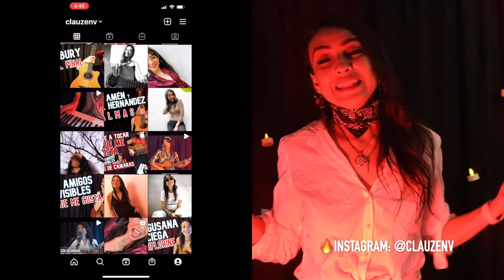JAGUARES - LA FORMA (Cover: CLAUZEN VILLARREAL)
Todos los clásicos del ROCK en ESPAÑOL y del ROCK EN TU IDIOMA solo aqui !!!. y HOY en nuestro VIERNES DE COVER, canta conmigo esta graaaaaaaaaaan rolita: LA FORMA de JAGUARES

Mira mi video y copia mis acordes para que puedas tocarla conmigo, es una canción MUY FACIL de aprender a tocar en Guitarra!! Asi que VAAAS, dale play y canta conmigooo!!

Recuerda que TENEMOS VIDEOS NUEVOS CADA VIERNES !! ASI QUE NO FALTES PARA SEGUIR CANTANDO JUNTOS estas ROLITAS DEL ROCK EN ESPAÑOL QUE TANTO AMAMOS Y QUE TANTO NOS GUSTAN!!!

Si quieres saber la marca de mi guitarra y el equipo que utilizo para grabar, entonces tienes que ver este video